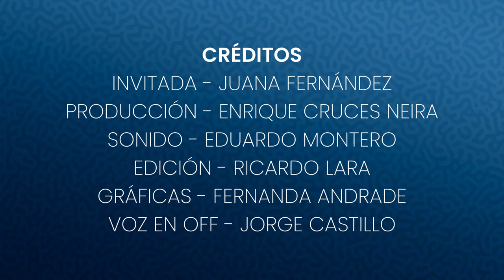Juana Fernandez - Chiguayante Acústico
Juana Fernández, cantora y cultora del canto campesino con guitarra traspuesta, oriunda de la comuna de Contulmo, lleva ya varias décadas viviendo en Chiguayante, es poseedora de un talento artístico nato, con su voz particular nos entrega el canto que aprendió de sus familiares, especialmente de su madre.